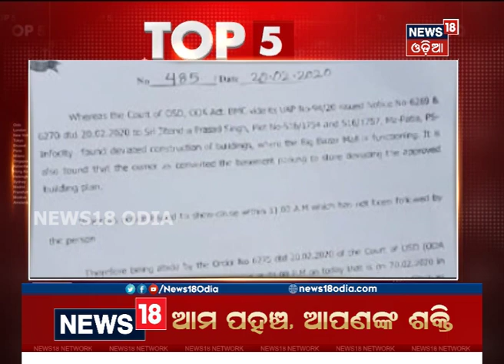Headlines This Hour